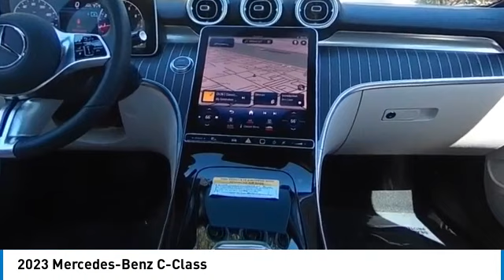2023 Mercedes-Benz C-Class CMTL232326